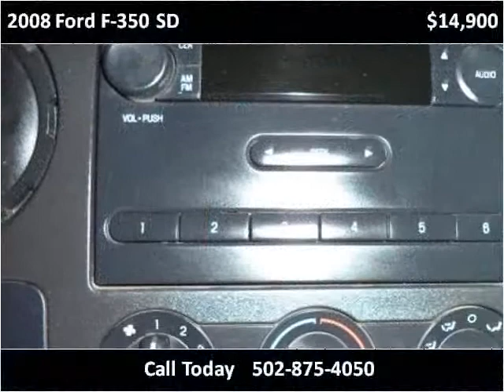2008 Ford F-350 SD Used Cars Frankfort KY